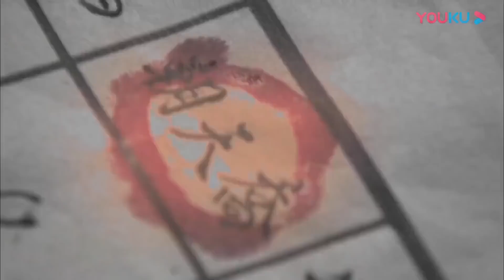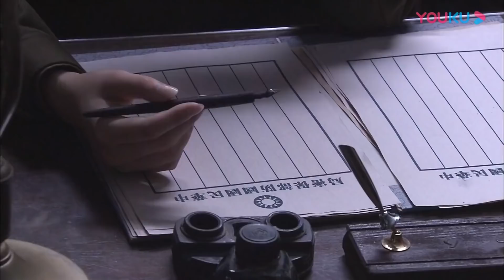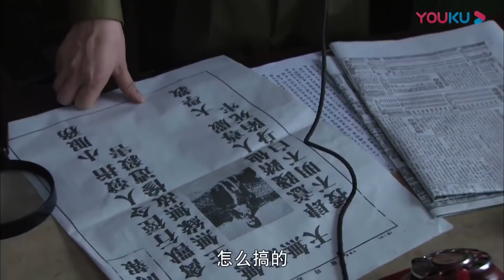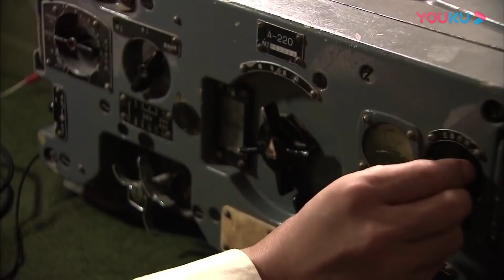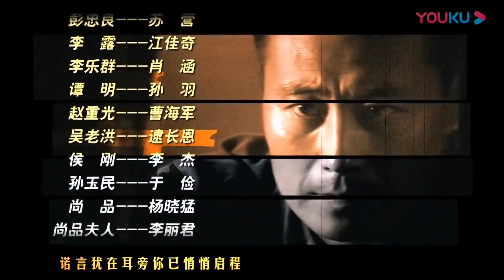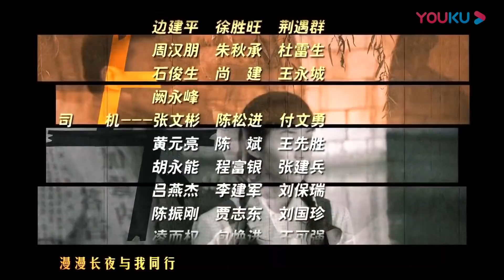《特务生涯》第07集 ｜美女韩雪首次演绎冷酷女杀手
导演：楼健
主演：任程伟、巍子、韩雪
讲述了地下特工刘克豪和女游击队长王迎香假扮夫妻打入军统内部、后来历经波折结为真夫妻的故事，两个热血革命青年，有同样的理想和目标，却有不一样的性格和作风。他们在战斗中共浴风险，在生活中磕磕碰碰。解放后，他们几经波折，有情人终成眷属。